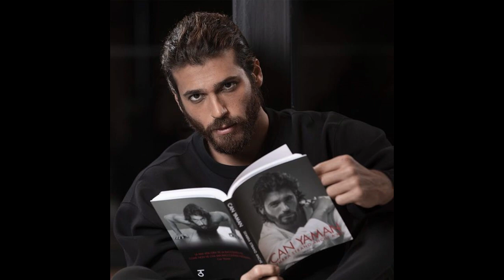Can Yaman's new lover announced that they will get married!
Click the link down below, if you enjoy my work and support me personally!